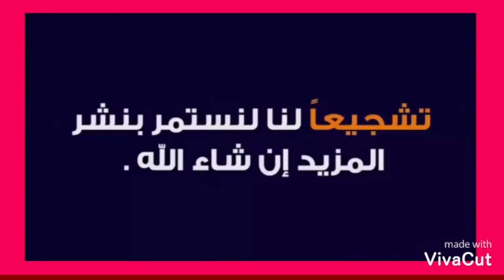28 novembre 2020استعدادات لبدا طريطمو جينيرال بادن الله